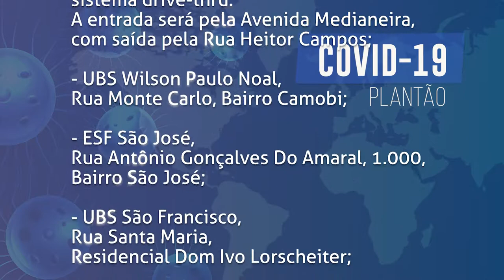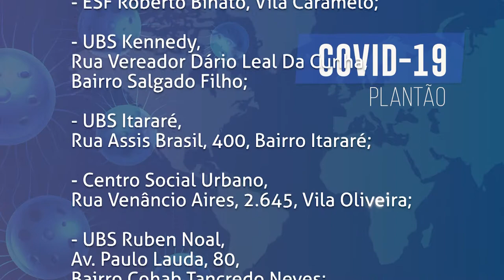Boletim COVID - Locais de vacinação no próximo dia 09 de abril, quinta-feira.